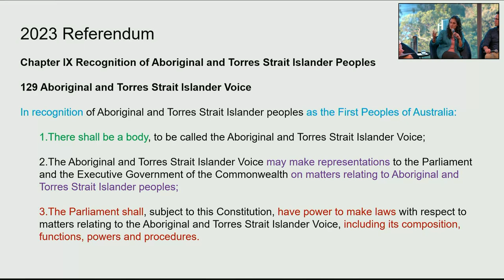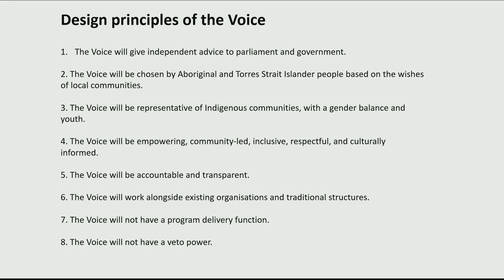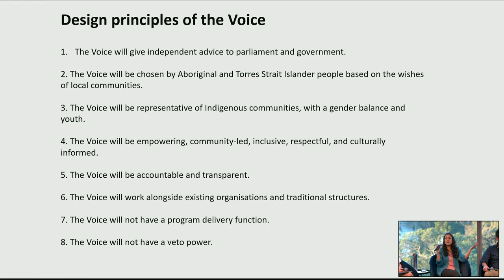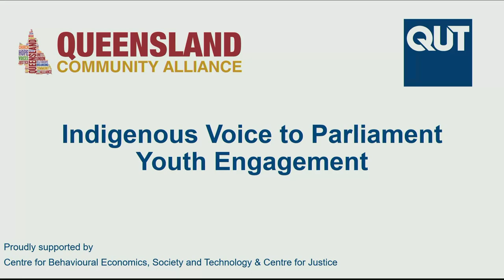Multicultural Youth Forum - Indigenous Voice to Parliament Referendum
This is a recording of a panel discussion hosted by the Queensland Community Alliance and QUT on 13 September 2023 as a part of our work to engage multicultural communities in Queensland on the Voice to Parliament.

Our panellists discuss the Uluru Statement from the Heart and the upcoming Voice to Parliament referendum. We were joined by:
- Dr Shireen Morris - Director of the Radical Centre Reform Lab and Lecturer at Macquarie Law School
- Craig Foster - Retired Socceroo and Human Rights Advocate
- Selwyn Button - PwC's Indigenous Consulting (PIC) and
- Erin Lang - CEO of Reconciliation Queensland.

The session began by listening to the Uluru Statement from the Heart, which has been edited out of this video. You can listen to the full statement

The discussion covered topics such as multicultural engagement, understanding the Voice's historical context, motivating young voters, and the practical impacts of the Voice on Indigenous communities. The panellists provided thought-provoking answers and insights, shedding light on the path to a more inclusive and equitable future.

Our aim is to encourage democracy and 'people power' through training community leaders and helping them run meaningful campaigns to improve their quality of life, increase fairness, build stronger community relationships and grow civil society in Queensland.